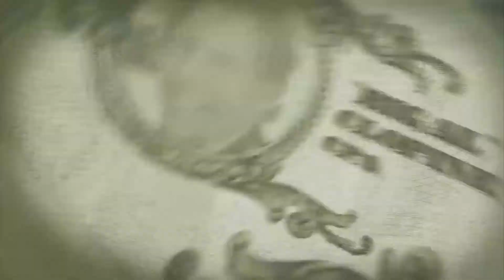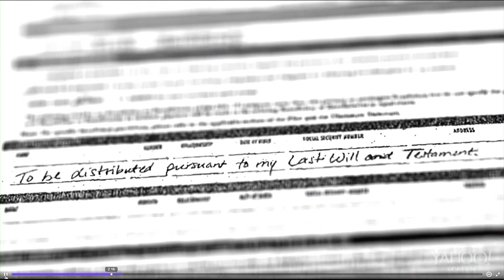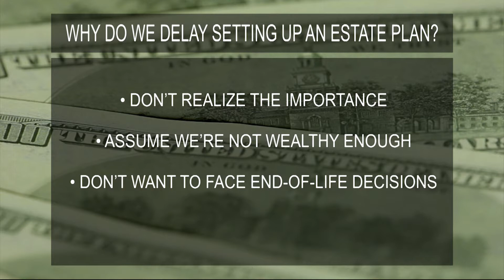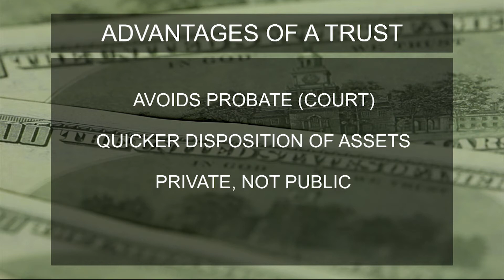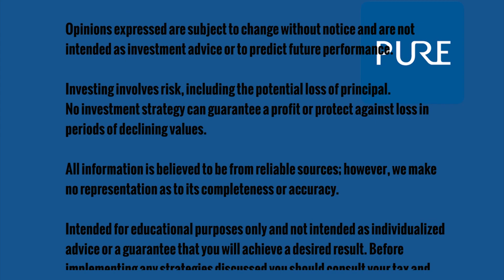4 Critical Estate Planning Mistakes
Joe Anderson, CFP® and "Big Al" Clopine share 4 major estate planning mistakes and how you can avoid them.

If you live in southern California and would like to schedule a free assessment with one of our CFP® professionals,